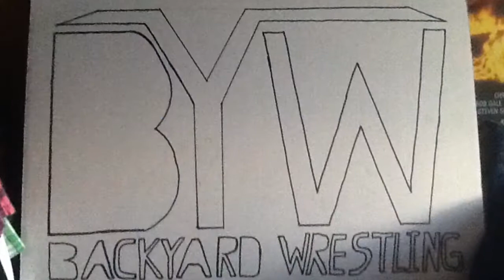BYW: WAR #15 Who will be in M.I.T.D. Who will be the no. 1 contender for the BYW Champion.